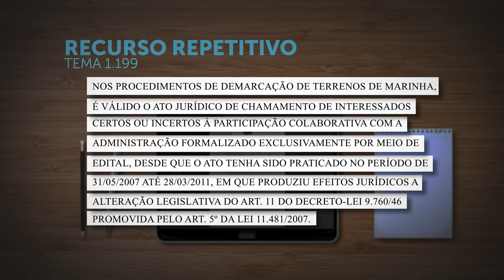STJ define período de validade da convocação por edital para demarcação de terrenos de marinha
Em julgamento de recurso repetitivo (Tema 1.199), a Primeira Seção do Superior Tribunal de Justiça (STJ) fixou tese segundo a qual, "nos procedimentos de demarcação de terrenos de marinha, é válido o ato jurídico de chamamento de interessados certos ou incertos à participação colaborativa com a administração formalizado exclusivamente por meio de edital, desde que o ato tenha sido praticado no período de 31/5/2007 até 28/3/2011, em que produziu efeitos jurídicos a alteração legislativa do artigo 11 do Decreto-Lei 9.760/1946 promovida pelo artigo 5º da Lei 11.481/2007".
REsp 2015301
REsp 2036429